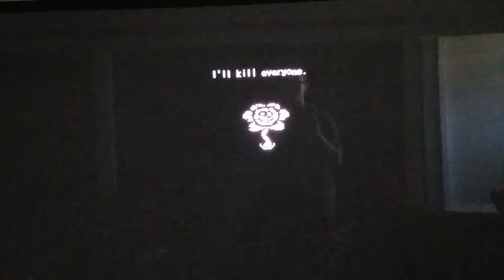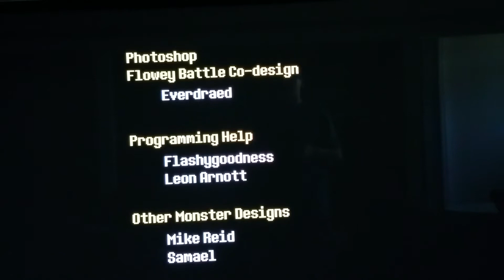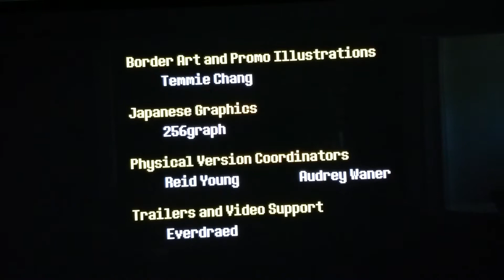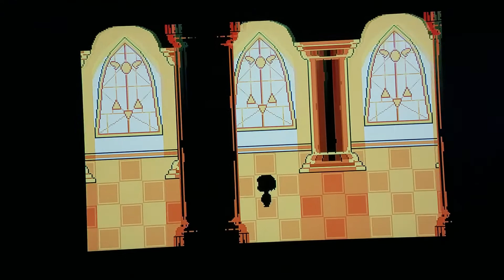Undertale part 9b NO MERCY!